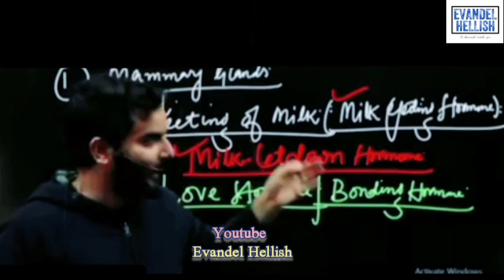Gazanfar Sir Zoology Now In Takshila Institute